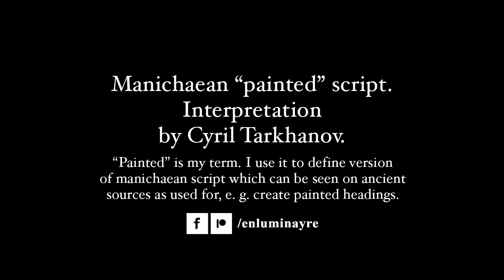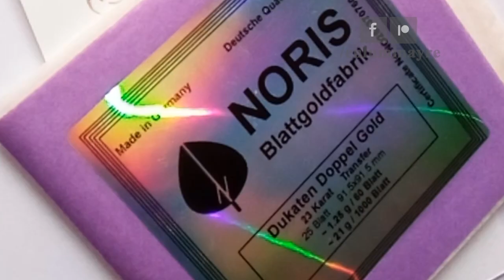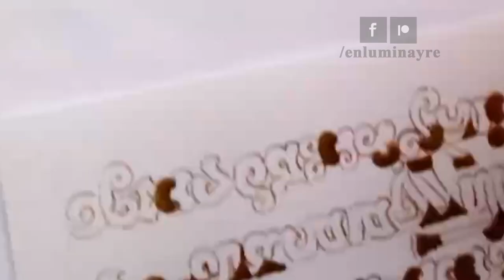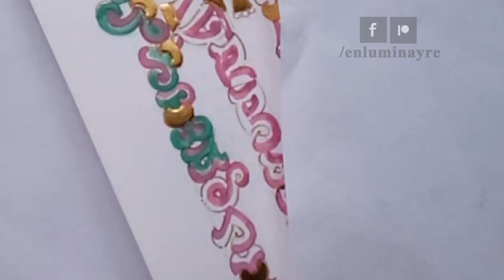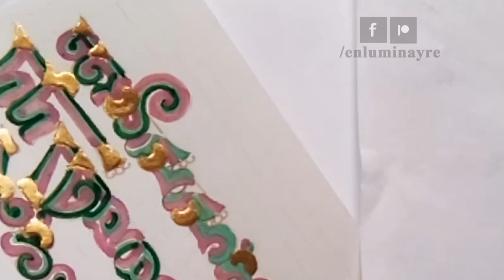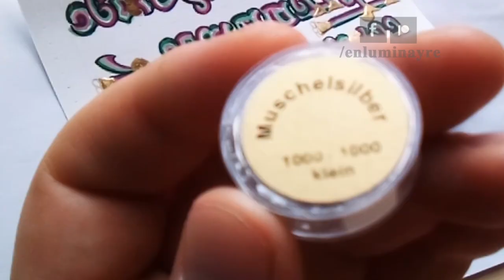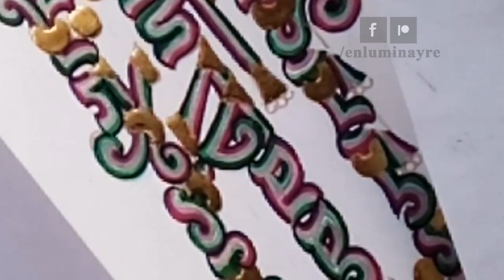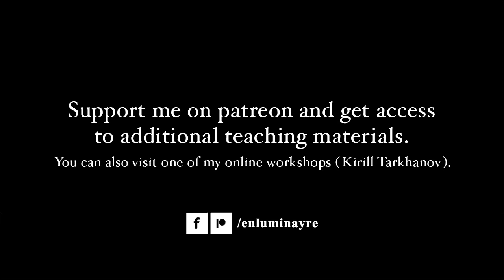Manichaean «painted» script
Manichaean «painted» script. Interpretation by Kirill Tarkhanov. On the cover is sample of headings in sogdian language and manichaean «painted» script on the fragment M0857 and set of letters of manichaean alphabet painted during recording of this video. “Painted” is my term. I use it to define version of manichaean script which can be seen on ancient sources as used for, e. g. painting headings in manichaean manuscript. You can also participate in my online workshop.

00:00:00 Start
00:00:21 Drawing with ink and quill
00:09:43 First layer of gum arabic
00:11:05 Second layer of gum arabic (wait until first layer become dry)
00:12:52 Gilding (wait until second layer of gum arabic become dry, heat it with with air from your breath)
00:15:24 Pink
00:21:38 Malachite
00:27:25 Diopside
00:32:25 Rhodonite
00:36:58 Black outline
00:41:30 Silver
00:46:46 Red outline for gold
00:53:53 Black outline for silver
00:54:29 Done